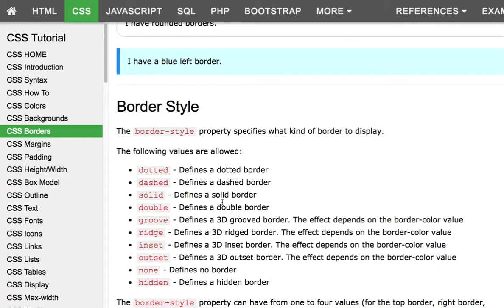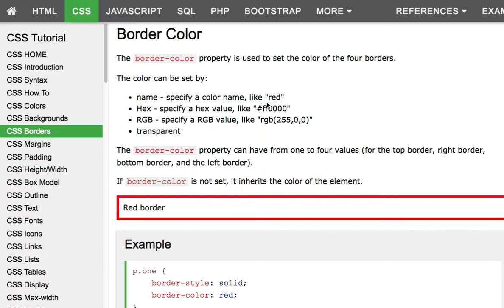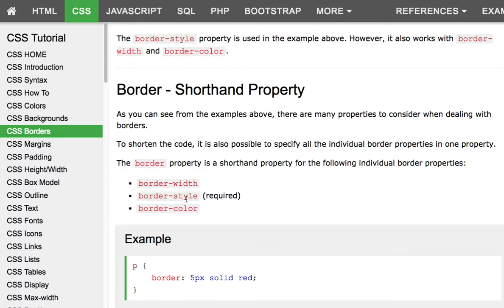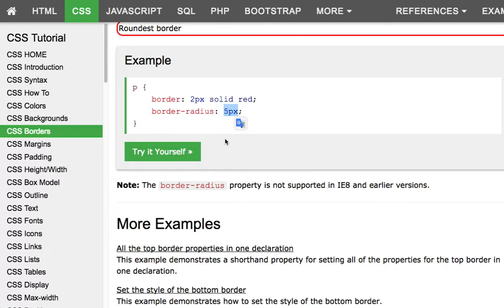CSS 007 Border